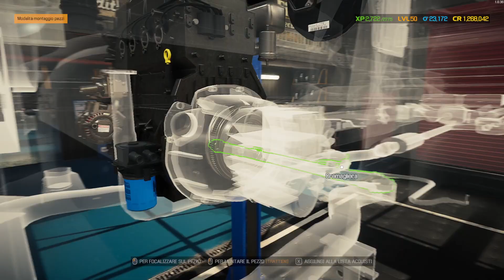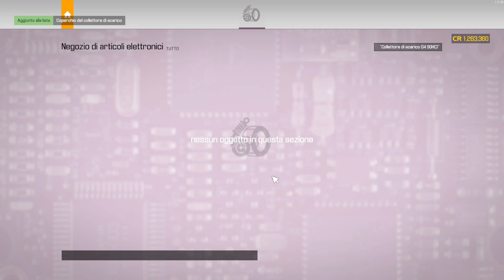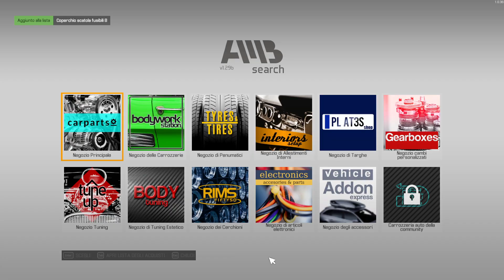UNA DUSTER SENZA FILTRO! - CAR MECHANIC SIMULATOR 2021 #58│M84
💻 Specifiche PC
Scheda Madre
Supporto per scrivania